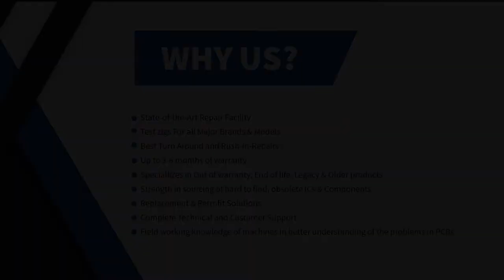Mitsubishi HC-MFS053B Servo Motor